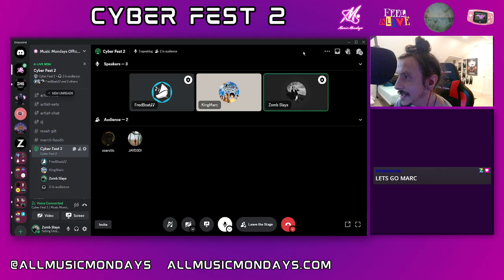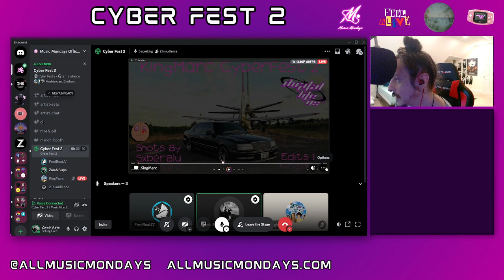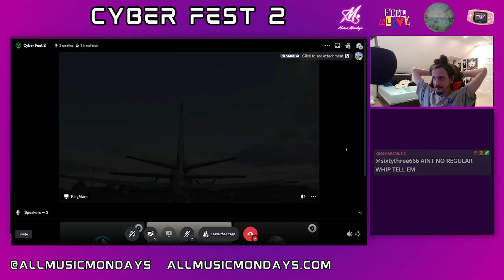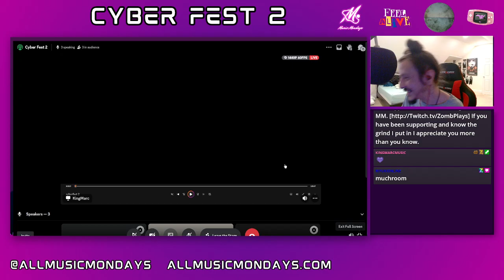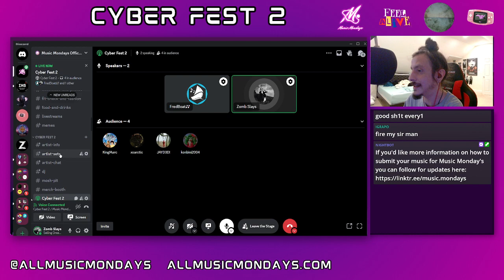[Cyber Fest 2] KingMarc - Full Performance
If you missed Cyber Fest 2 now is your chance to view it in it's full entirety. 4 hours of the best underground independent artists showcasing their sets in MM first online premiere music festival.

If you'd like to submit your music or art use this